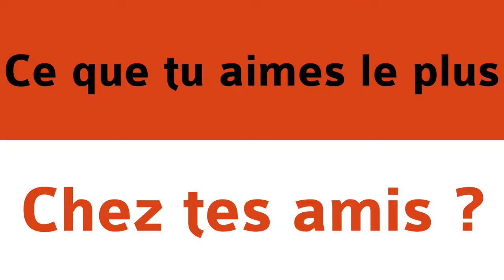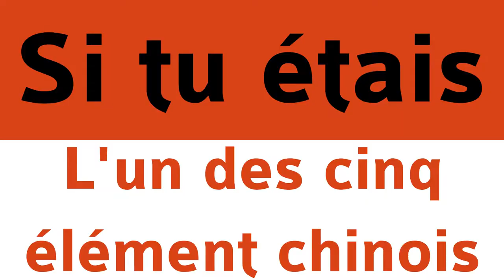Module 2 : Portrait presque chinois - Promo Saison 1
Les jeunes du tremplin numérique sont tous passés face caméra pour se présenter à vous. En attendant leurs vidéos complètes, retrouvez-ici un mix de leur interview.